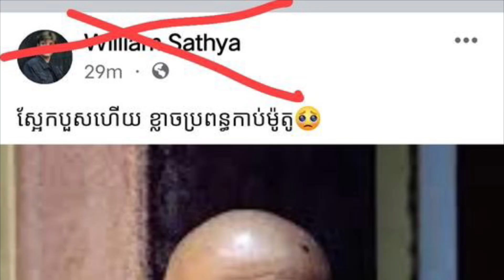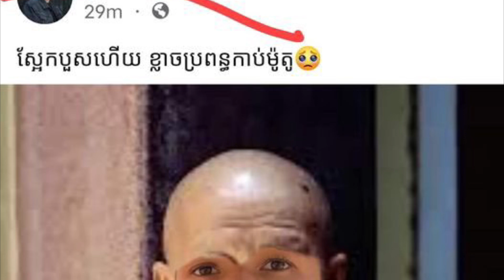តារាសម្តែងក្រុម ផាន់រ៉ុង លោក William Sathya ចេញមុខសុំទោសជាសាធារណហើយ បន្ទាប់ពីកាត់តរូបសម្តេចសង្ឃ...